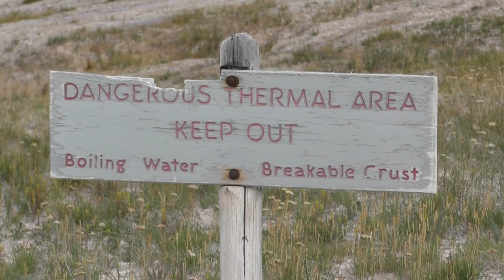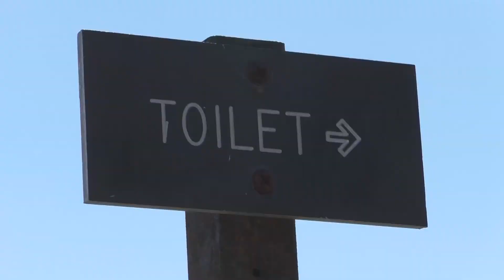Bechler River Yellowstone 2020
Backpacking along the Bechler River in Yellowstone. Includes Mr. Bubbles, Iris Falls, Colonnade Falls, and Twister Falls.